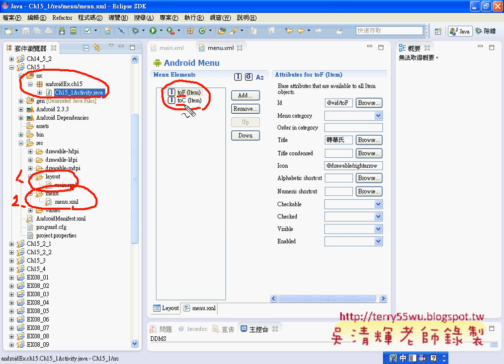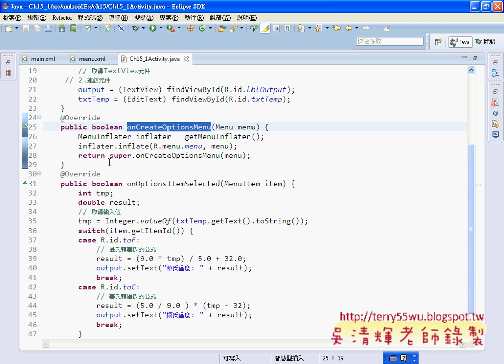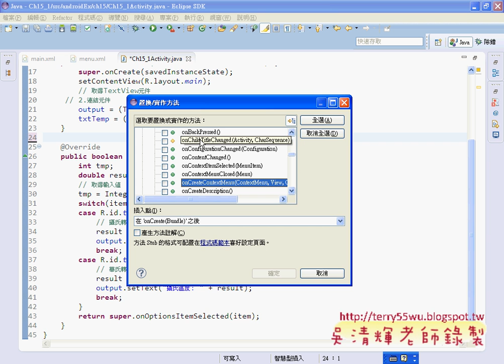06 Ch15 1 選項選單程式設計JAVA入門到Android設計 吳老師)1